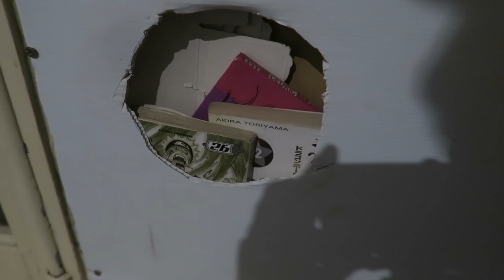Le NOUVEAU MODE FUN sur WARZONE. (Call Of Duty : Modern Warfare Saison 3)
Vidéo trop drôle mdr sur le mode Pompe et Sniper only sur Warzone, le Battle Royal de Modern Warfare

-20% avec le code ZACKNANI sur tous les produits Legion by Lenovo